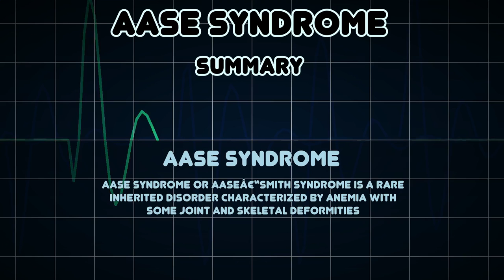Aase syndrome (Medical Condition)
Symptoms, risk factors and treatments of Aase syndrome (Medical Condition)

Aase syndrome or Aaseâ€“Smith syndrome is a rare inherited disorder characterized by anemia with some joint and skeletal deformities